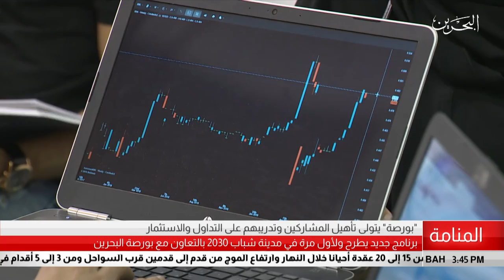البحرين مركز الأخبار : بورصة برنامج جديد يطرح ولأول مرة في مدينة الشباب 2030 05-08-2019